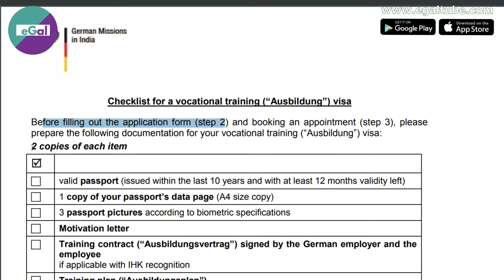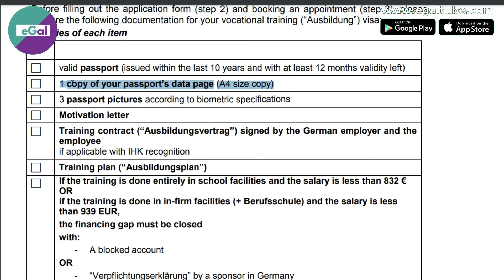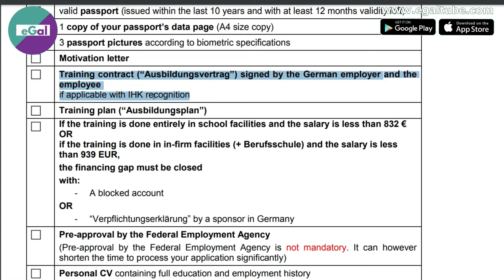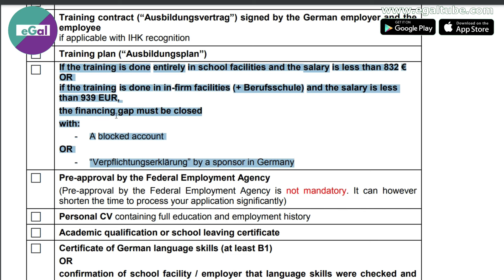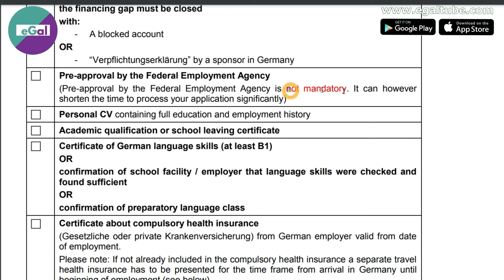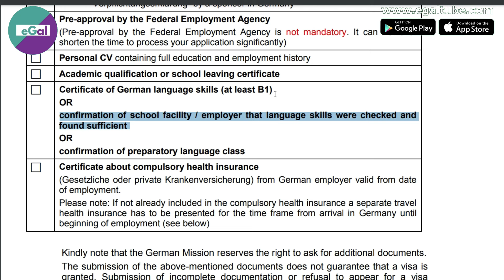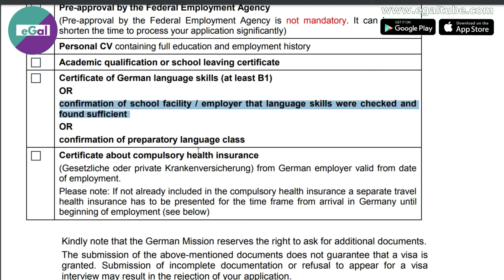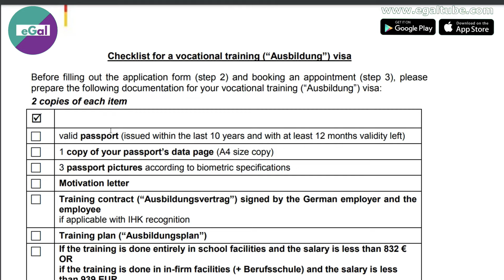Ausbildung Requirements in Germany || জার্মানিতে আউসবিল্ডুংয়ের জন্য কী যোগ্যতা দরকার?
জার্মানিতে আউসবিল্ডুংয়ের জন্য কি ব্লক্ড অ্যাকাউন্ট সত্যিই লাগে? কিংবা কী ধরনের যোগ্যতা লাগে অথবা আউসবিল্ডুংয়ের রিক্যোয়ারমেন্টসগুলো কী কী, সে বিষয়ে অনেকেই অনেকসময় কনফিউজ্ড থাকেন। তাই আজকের এই ভিডিওতে একদম ধরে ধরে বর্ণনা করা হয়েছে জার্মানিতে আউসবিল্ডুংয়ের জন্য কী ধরনের যোগ্যতা লাগে অথবা অন্যান্য প্রয়োজনীয় কাগজপত্র কী লাগে। আশা করি ভিডিওটি ভালো লাগবে...

This video is about 👇👇

Ausbildung Requirements in Germany
জার্মানিতে আউসবিল্ডুংয়ের জন্য কী যোগ্যতা দরকার?
Ausbildung
জার্মানিতে ড্রাইভিং পেশায় আউসবিল্ডুং
Drivers Ausbildung in Germany 🇩🇪
জার্মানিতে আউসবিল্ডুং
জার্মানিতে ড্রাইভার হিসেবে আসুন
Come to Germany as a Driver
জার্মানিতে ড্রাইভিং ভিসা
Germany
জার্মানিতে ‘Au pair’ হিসেবে আসতে চাইলে…
জার্মানি 🇩🇪 আসার একটা সহজ পথ
Germany in an Easy Way
জার্মানি আসুন সহজে
German Visa 🇩🇪

জার্মানিতে ড্রাইভিং পেশায় আউসবিল্ডুং || Drivers Ausbildung in Germany 🇩🇪 || জার্মানিতে আউসবিল্ডুং